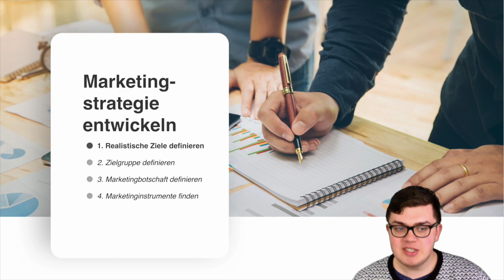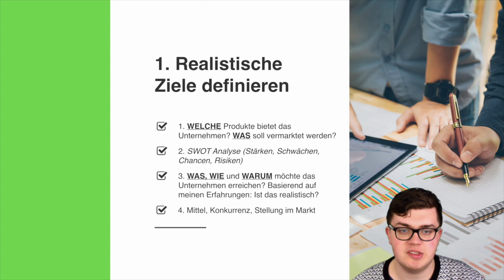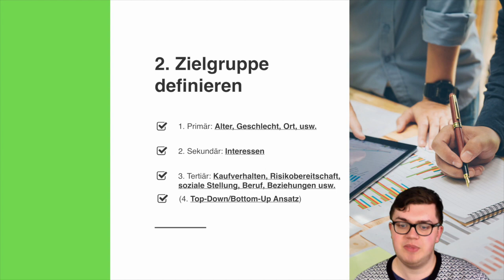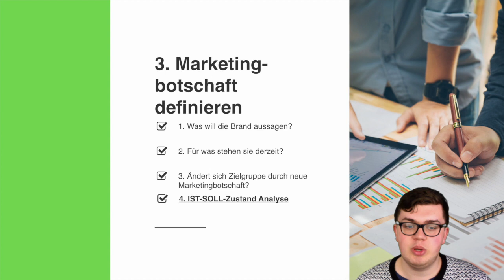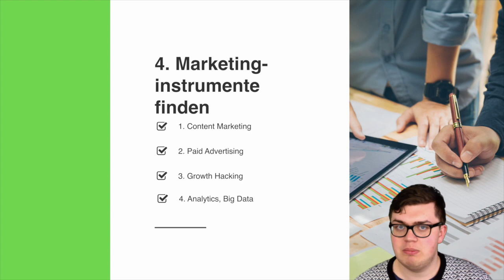Marketingstrategie entwickeln: SWOT Analyse, BU/TD Ansatz & 4 Schritte Strategie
Wie entwickelt man eine effektive Marketing Strategie? Auf welche Dinge sollte man achten, welche Analysen sind sinnvoll?